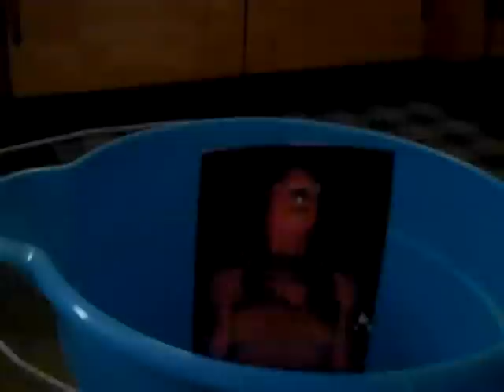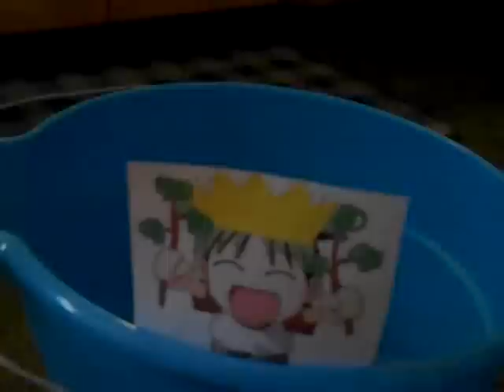Makbef #5 "Put A Ring On It"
If Shakespeare could see this, he'd be spinning in his grave. XD

The Weird Siblings and Wizecate totally break script. My NiGHTS outfit gets put to another good use. Jeff interrupts. Chamelan asks for future tellings. Coach Z, Carrie and Yotsuba appear in a mop bucket. Images of Smash Bros. are copy-pasted and edited in MSPaint. Chamelan be's rude. Lennoxstar tells Chamelan where Willduff is. Chamelan can't get that song out of his head.

-Event- Suspicion from NiGHTS: Journey of Dreams (main theme)
Single Ladies (Put A Ring On It) by The Chipettes (Witches' dance scene)

Episode 5 consists solely of act 4, scene 1.

Macbeth © whoever owns Shakespeare's stuff now
Makbef, the strange adaptation © Jess aka PuppyLuver256